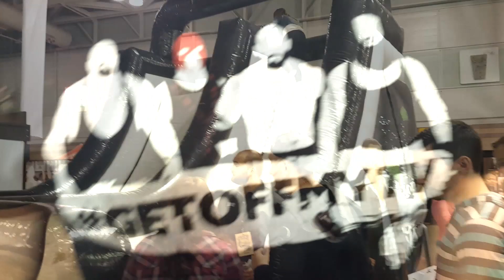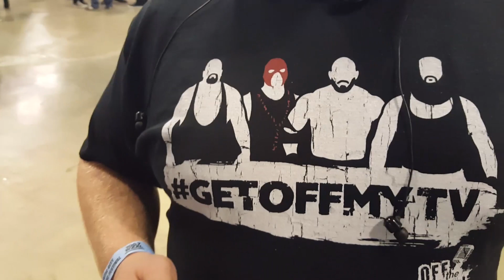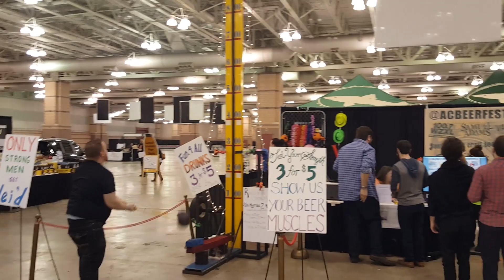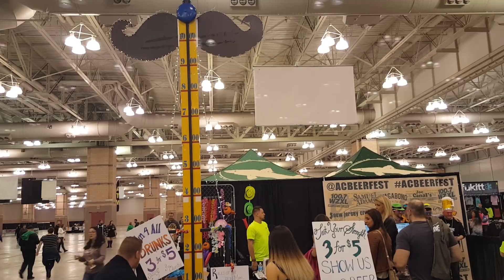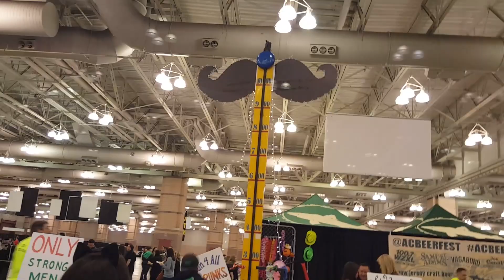A Day In The Life Of JDfromNY #4: The Atlantic City Beer & Music Fest & Meeting Hulk Hogan!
The Atlantic City Beer & Music Festival 2016, Joining The NWO & Attempting To Sink A Stripper (VLOG) A Day In The Life Of JDfromNY! This is my experience at the 2016 Atlantic City Beer & Music Festival with my Best Friend Sean and hoping to do this again VERY SOON!

Check These Bands Out!

Legionary!